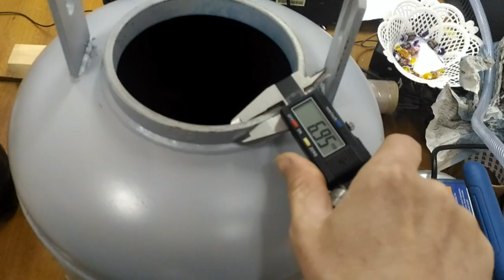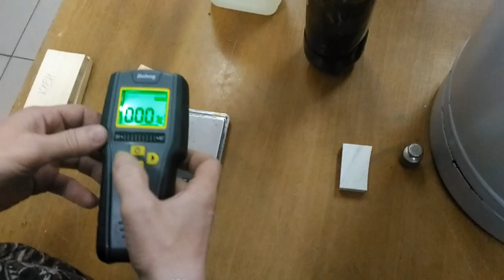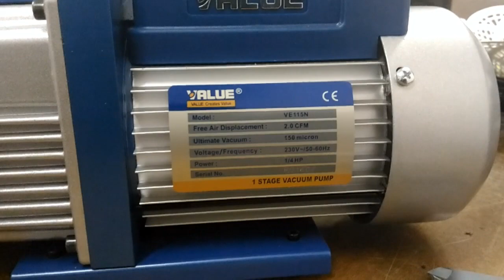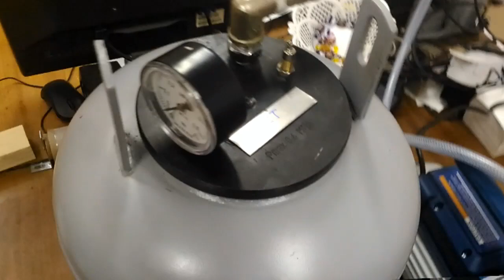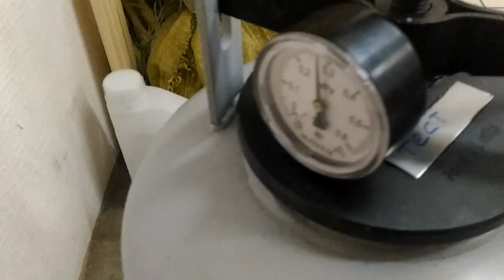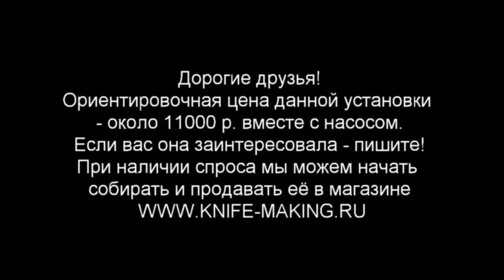Наша вакуумная установка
Самая дешевая на сегодняшний день установка (камера + насос) для пропитки древесины с использованием вакуума и высокого давления.